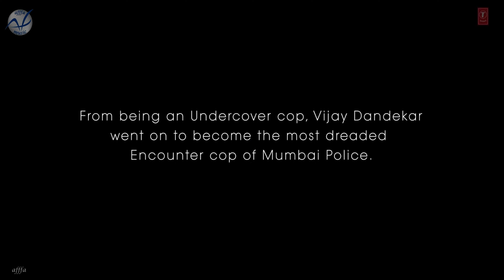Lut Gaye | 4K Video | Emraan Hashmi | Yukti Thareja | Jubin | Bhushan K | Radhika |Vinay |🎧 HD Audio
Song: Lut Gaye
Singer: Jubin Nautiyal

Video Credits
Also Starring – Imran Ahmad, Bhavya Shinde, Swapnil Dhondse, Naeem Khan
Promotions Team: Mita Choudhary,  Aishwarya Shetty, Priyanka Vyas, Naren Tomar, Rajesh Attri, Alok Kumar Shukla
Art Assistant – Aneri Shah, Malieka Tak, Anandita Paul, Kamya Satdev
Choreographer Assistant – Wahid Thokan, Anvi Chitalia, Amin Shaikh
Dop Assistants – Imran Bandi, Jayakumar S
Casting Assistant – Mayurkumar Nyk, Sagar Soni
Costume Assistant For All Other Cast – Nikita Suresh Kanchan, Niyati Jadav
Rao & Sapru – Production Assistant Narendra Dwevidi & Bhanupratap Singh
Emraan’s Boy – Nawal Singh